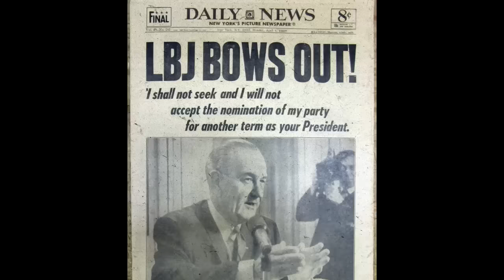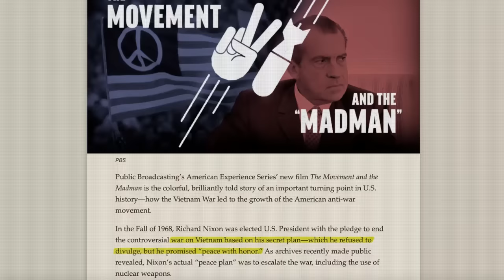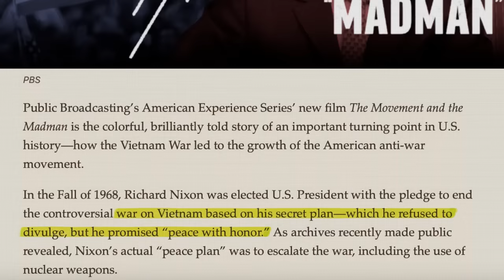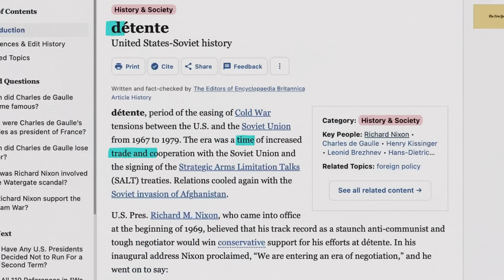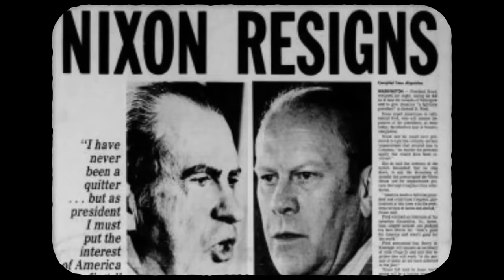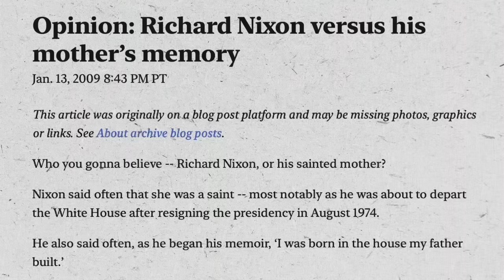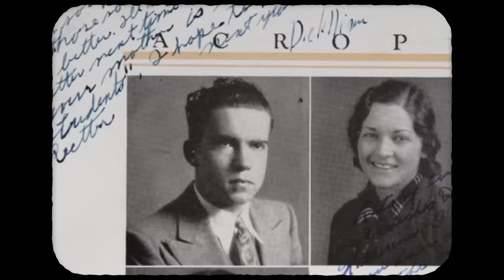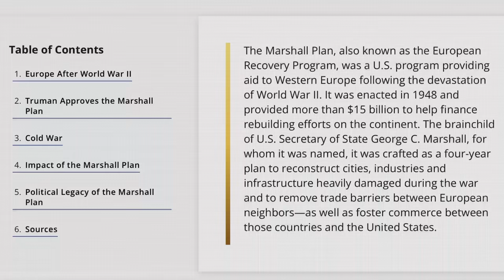ریچارد نیکسون، تنها رییس‌جمهور امریکا با استعفا و رسوایی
ریچارد نیکسون تنها رییس جمهور تاریخ امریکاست که استعفا داده و با بی‌آبرویی از کاخ سفید رفته.

متن: معین فرخی، علی بندری

0:00 ریچارد نیکسون
1:01 صحنه‌ای عجیب و ماندگار
2:10 نیکسون کی رییس‌جمهور شد
3:03 نیکسون برای صلح اومد
3:29 نیکسون معاون آیزنهاور
4:28 به چی معروفه
7:05 کودکی پراسترس ریچارد نیکسون
9:12 مقایسه‌ی نیکسون و کندی
10:12 شروع فعالیت سیاسی
11:56 حریف جذاب، پولدار و تازه‌نفس
14:10 رفت وال استریت و دوباره برگشت
15:15 کمپین نیکسون و رقباش در انتخابات کاخ سفید
16:20 سیاست‌های ریچارد نیکسون
18:05 پاگذاشتن انسان روی ماه
20:00 تورم و بیکاری و برنامه‌های اقتصادی
21:55 طلا دیگه پشتوانه دلار نیست
24:18 بحران نفتی 1973 در دنیا
25:30 سیاست شاه ایران در مورد نفت
26:22 کارهای مهم سلامت و محیط‌زیست
27:26 طرح‌های دموکرات‌ها به دست نیکسون
28:23 تبعیض نژادی و جنبش‌های مدنی
29:27 مبارزه با سرطان یک قانونه
32:37 جنگ با موادمخدر و قوانین جدید
34:45 پایان جنگ ویتنام و نیکسون
37:34 هنری کیسینجر و سیاست خارجی
39:41 جنگ ویتنام چگونه تمام شد
44:25 روابط دیپلماتیک چین و امریکا
47:33 دیدار مهم چین و امریکا برای تمام دنیا
49:04 روابط دیپلماتیک بدون ایدئولوژی
54:10 نیکسون اولین رییس‌جمهور امریکا در شوروی
55:57 رسیدیم به انتخابات دور دوم ریاست‌جمهوری
56:25 بزرگ‌ترین مهمانی تاریخ کاخ سفید
57:07 رسوایی واترگیت، شکست و استعفا
1:02:04 معاونش فورد رییس‌جمهور شد
1:03:10 کودتای بدنام شیلی
1:05:22 منابع زیاد برای پژوهشگران تاریخ
1:06:00 رابطه‌ی نیکسون و شاه ایران
1:06:15 قضاوت‌های اخلاقی و انسانی
1:08:50 پیامد اومدن کارتر برای جهان